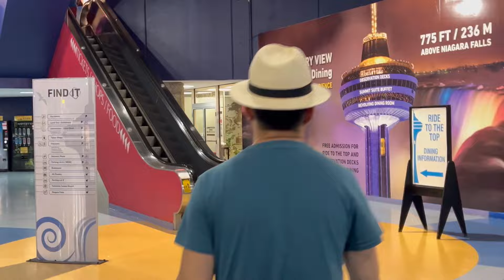Trip to Toronto Niagara falls Calgary # Tibetan # vlogger 🇨🇦